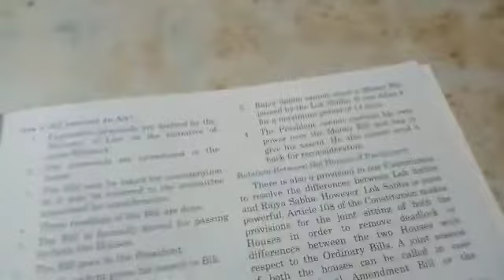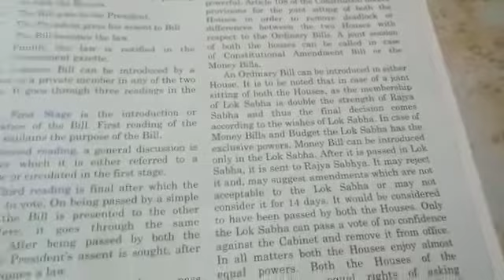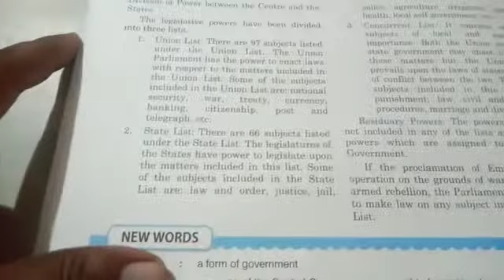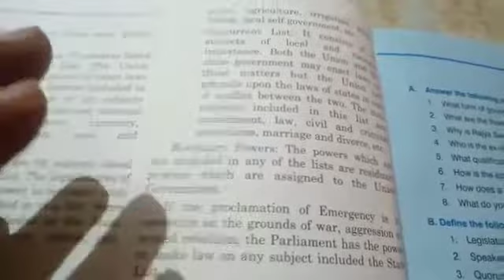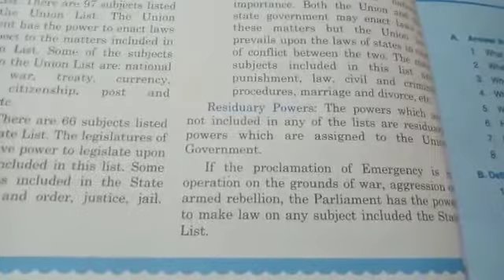AKPS, Class 8, SUb SST, Chapter 23, The Parlimantery Government, Part 3